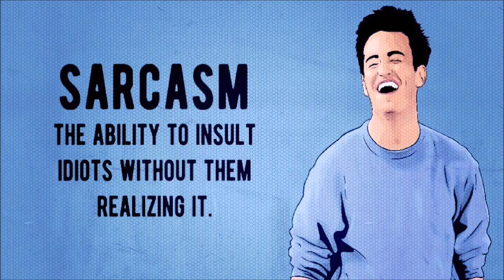5 Random Facts #33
Facts and Lists are great! Likes and subscribes really help my channel grow!

Music Used"
Track: Tobu - Such Fun